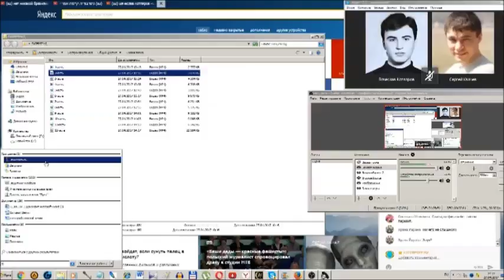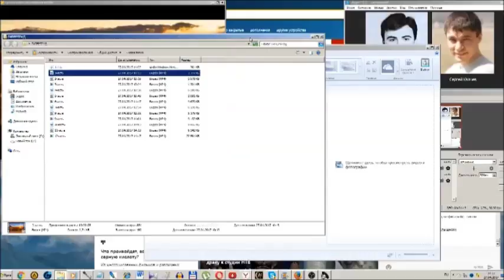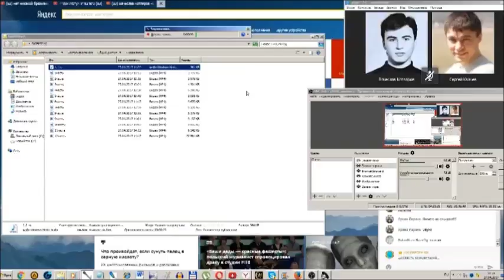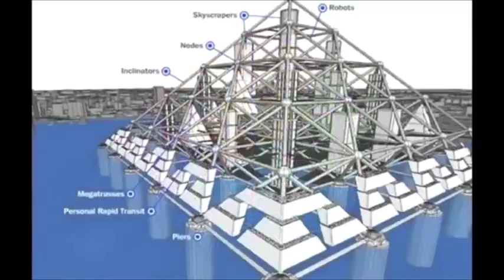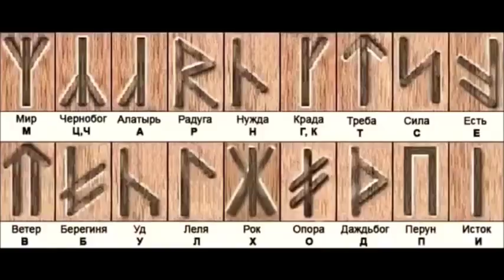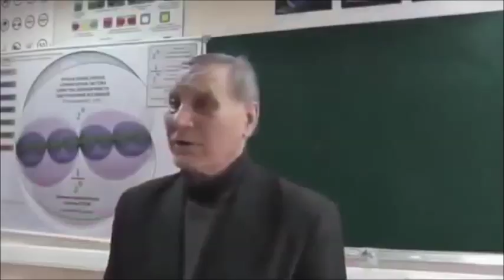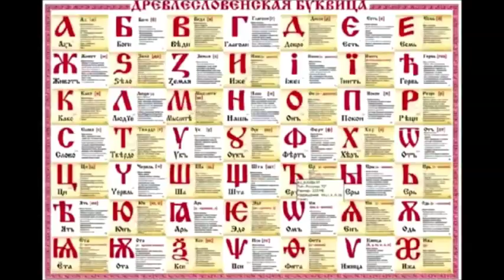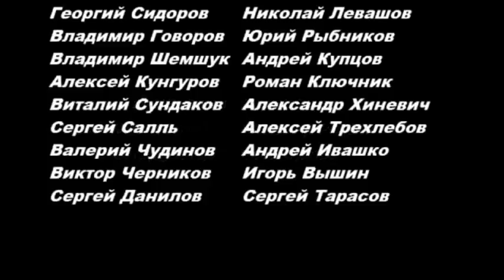Инструкция для перевода ролика - Гиперборея Существует.